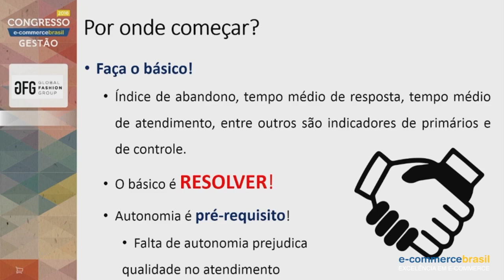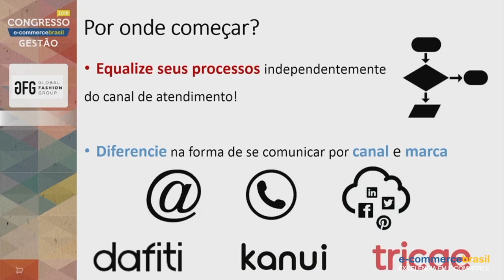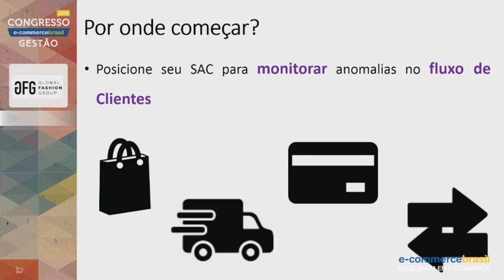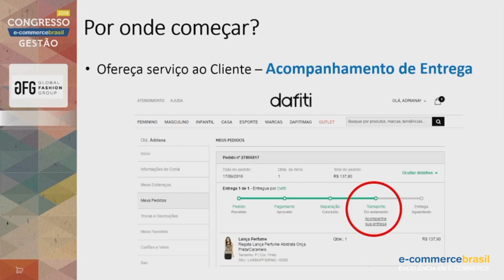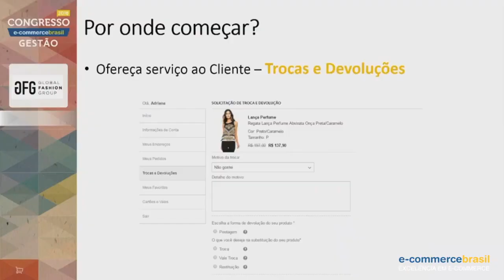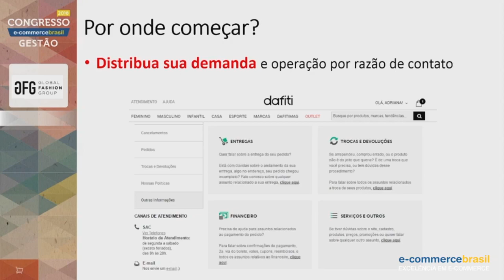Por onde começar a montar sua plataforma de atendimento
Adriana Mello, Diretora de Relacionamento Dafiti, mostra o passo a passo para uma criação inteligente de uma plataforma de atendimento que atenda as necessidade do seu público.